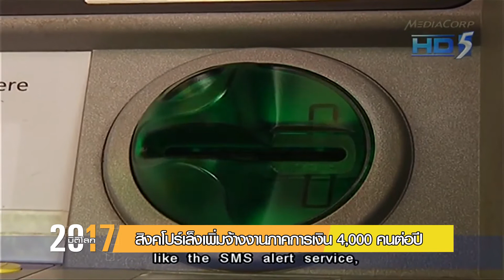สิงคโปร์เล็งเพิ่มจ้างงานภาคการเงิน 4,000 คนสวนกระแสโลก